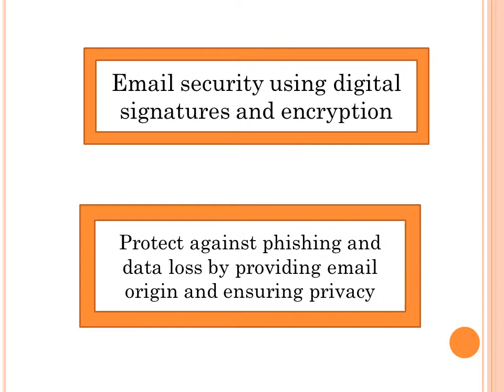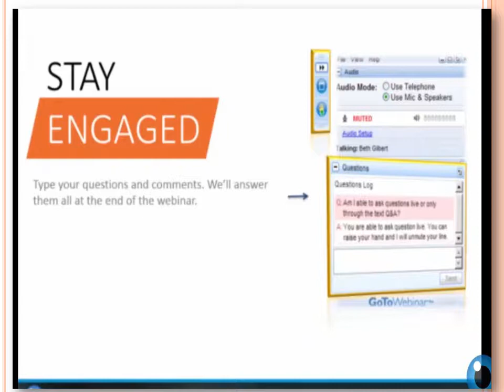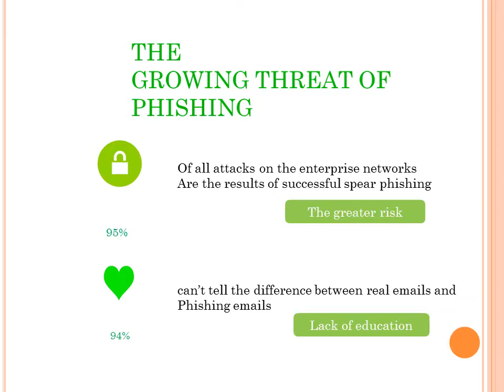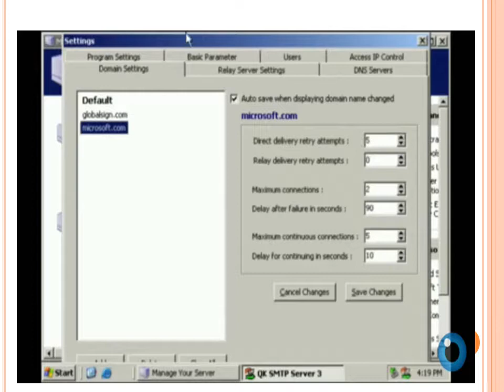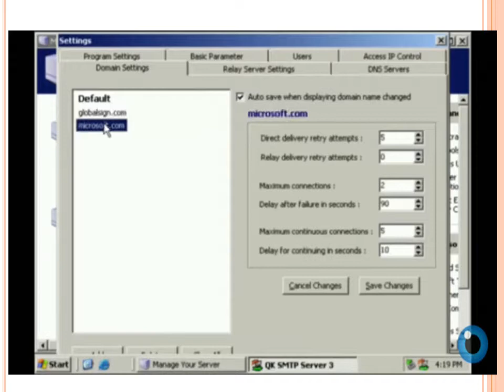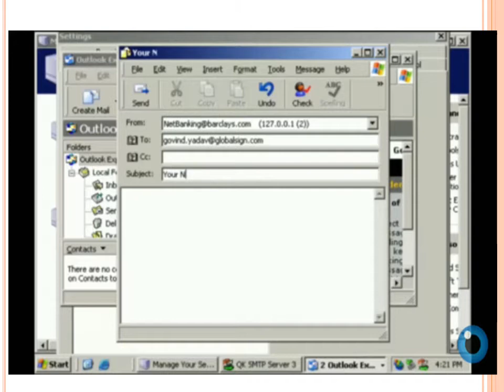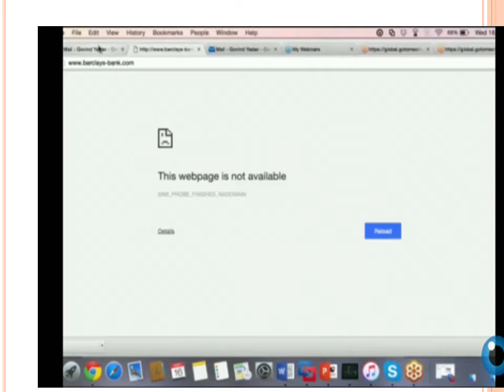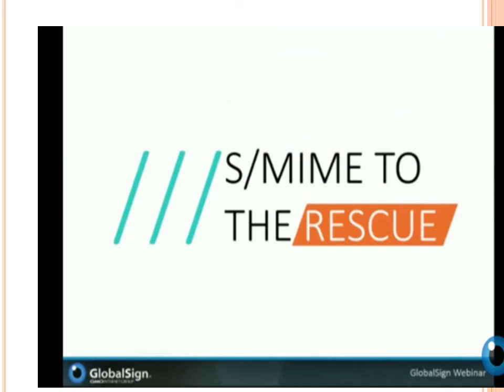EMAIL SECURITY S/MIME ENCRYPTION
B.Tech CSE Syllabus